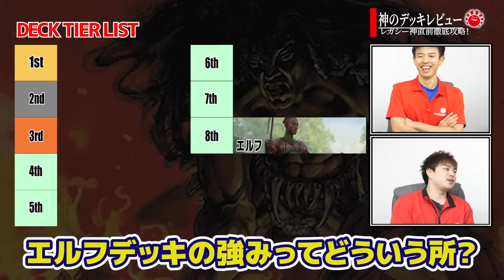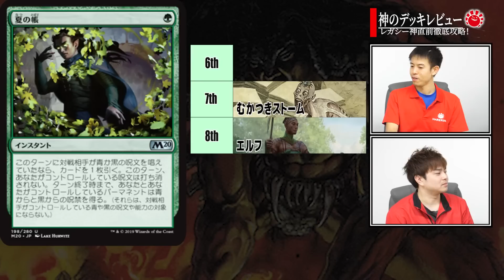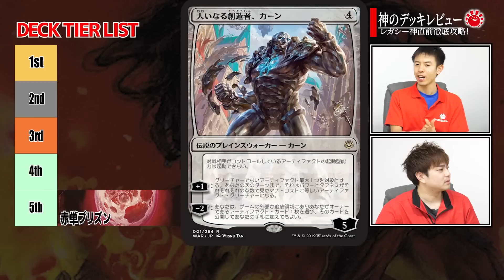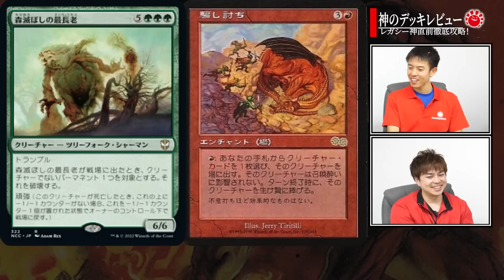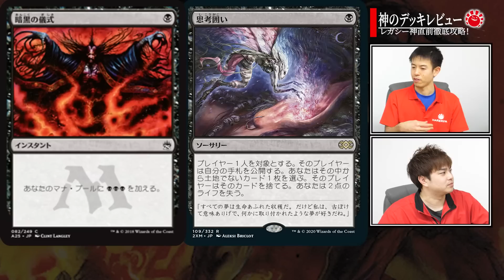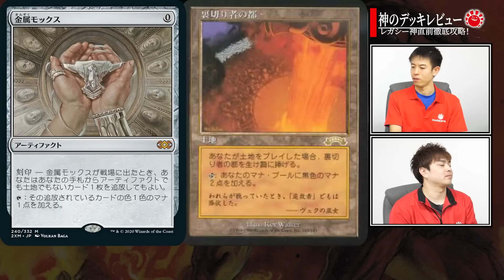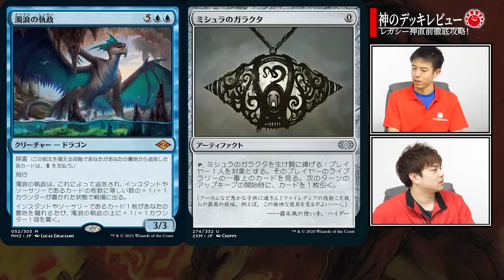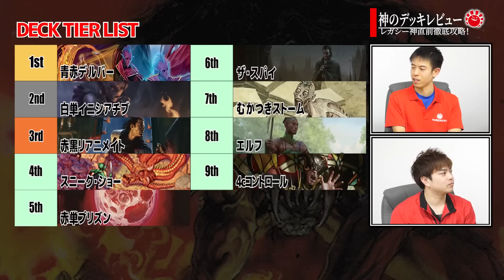【MTG】神・高野 成樹が選ぶ!!レガシー最強デッキパワーランキング